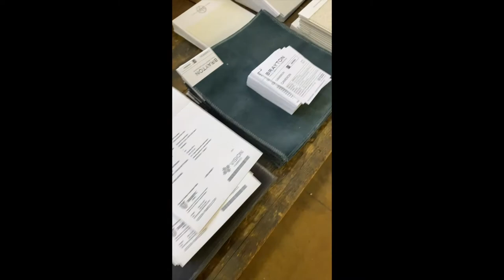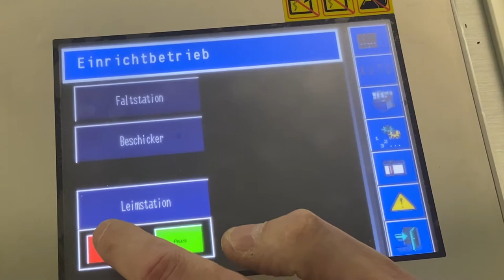Polytex MK 2021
Polytex MK memo ticket machine, the incredible tool for efficient memo-ticketing with up to 600 memos per hour with a single and up to 1200 memos per hour with a double mirrored machine and just one operator. Fast, flexible, adjustable - the perfect memo production machine for the professional sample maker - best in combination with a Polytex ZL cutting and pinking machine and an automatic Polytex 4KR overlocking workstation.
Boost your memo business! Polytex Switzerland - global leader and one-stop-shop for state of the art sample making machinery and equipment since 1949!